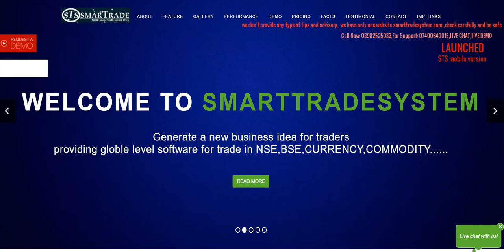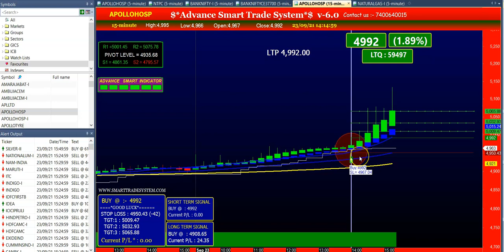Smart trade system | Auto buy sell signal software | Best technical analysis software